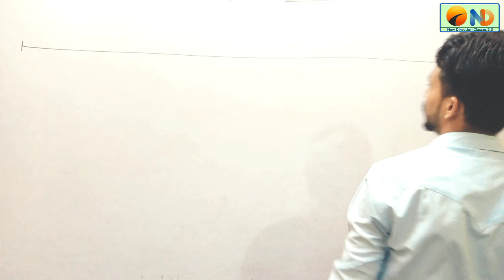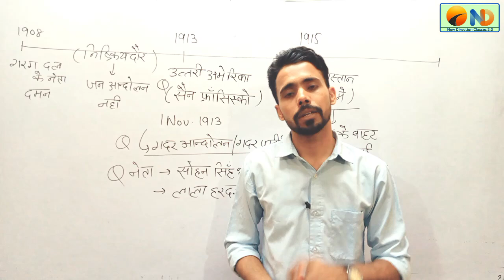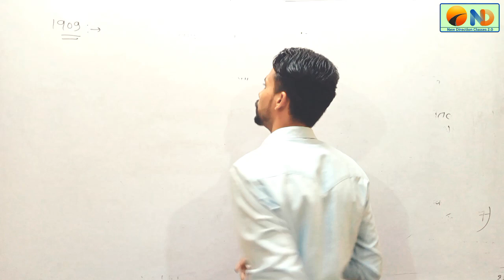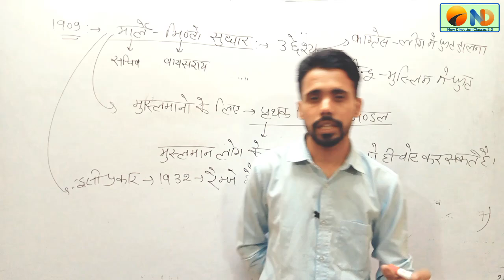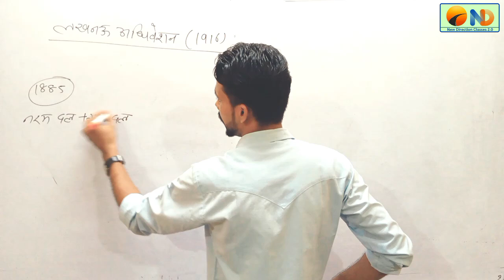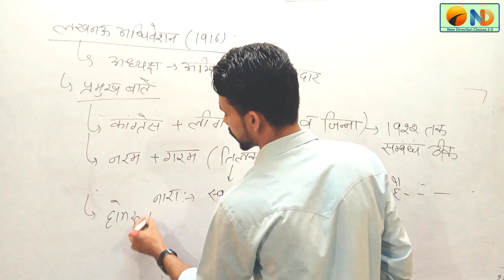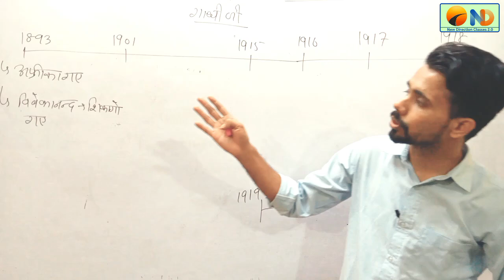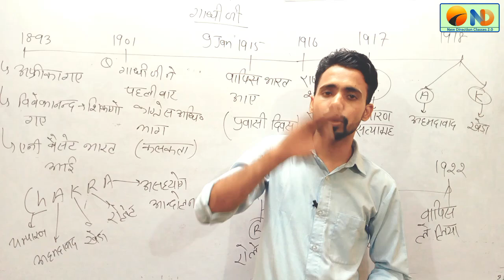संपूर्ण भारत की रूपरेखा ( lecture 2 ) HISTORY | JONI SINGH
संपूर्ण भारत की रूपरेखा - 2 history |JONI SINGH